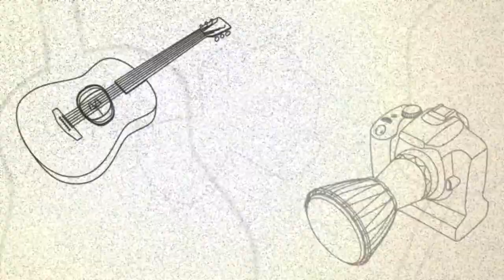Raffaello + Roman Random LIVE (9/10) Ureshino 九州一周ライブ旅｛嬉野市｝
Video journal of our musical trip around Kyushu. We played 10 concerts in various places and traveled for free thanks to the people's kindness.